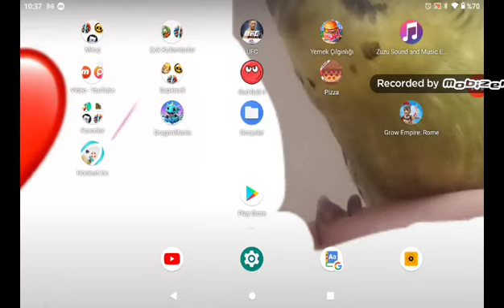KARELERE HÜCUUUUUM | Red Ball | Part #1